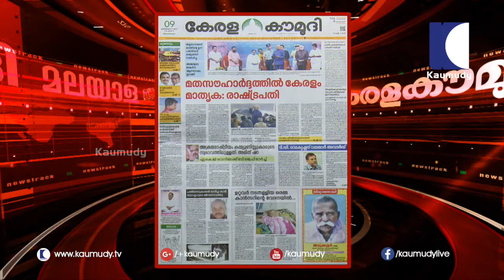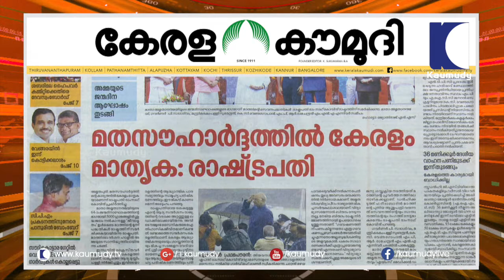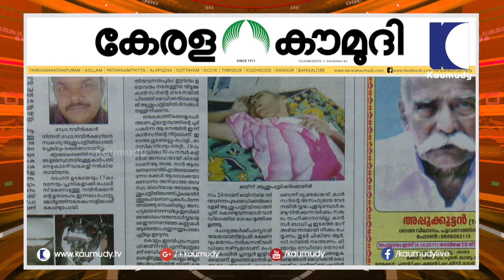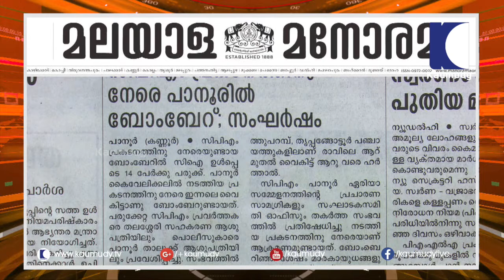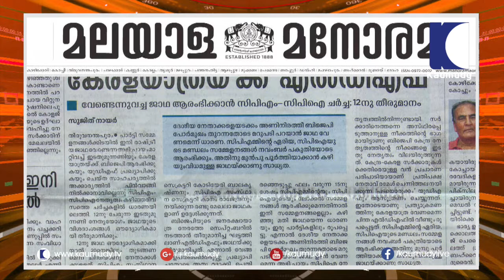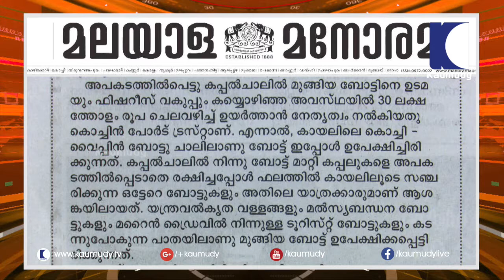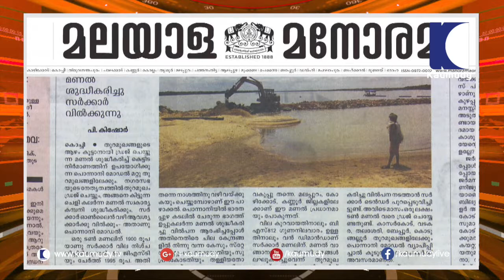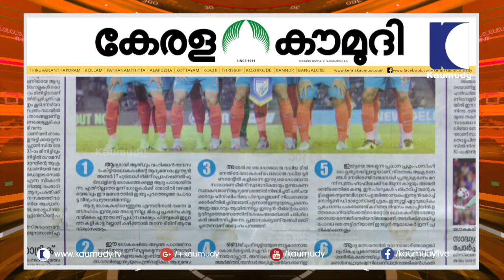Novelist T D Ramakrishnan bags Vayalar Sahithya award | Newstrack